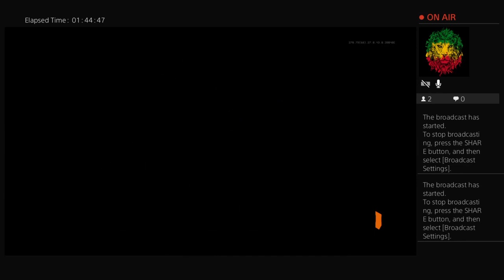GS9 playing for fun